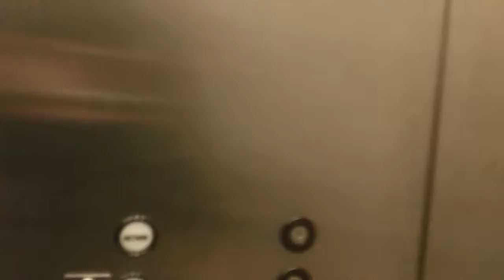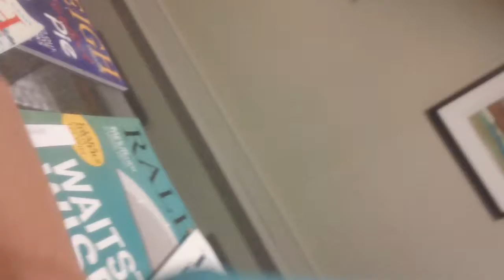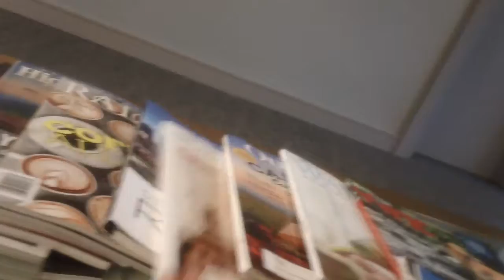5 minute ride On And Of A Tour Of The North State Bank Mortage, Raleigh NC With A 2 Dover Elevators